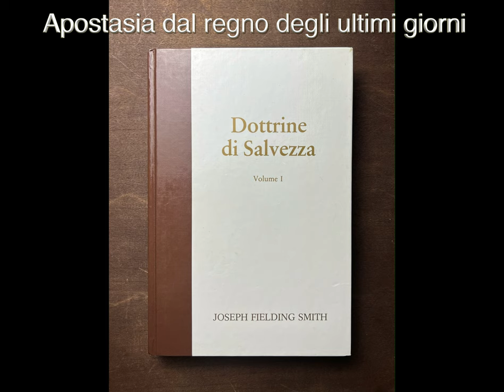Apostasia dagli ultimi giorni, Dottrine di Salvezza III, leggi le Scritture Sacre